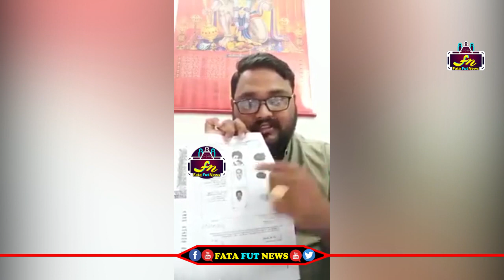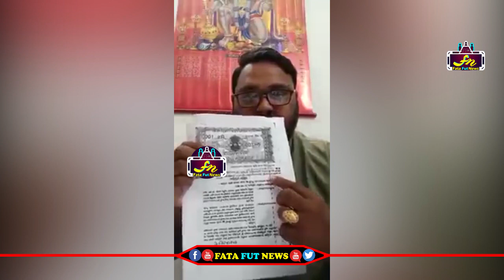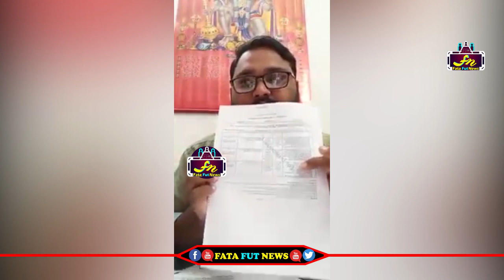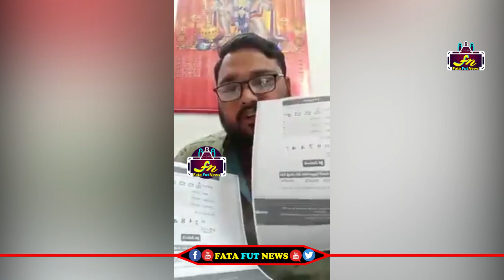అమరావతి లో పవన్ కళ్యాణ్ కి ఎన్ని ఎకరాలు ఉన్నాయో ఆధారాలతో సహా బయటపెట్టిన సామాన్యుడు | Pawan Kalyan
Watch#